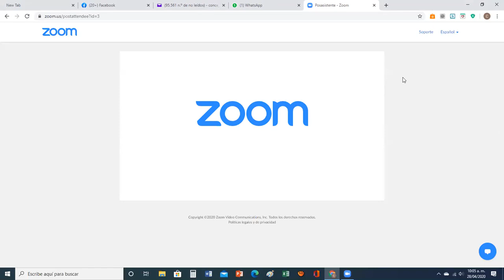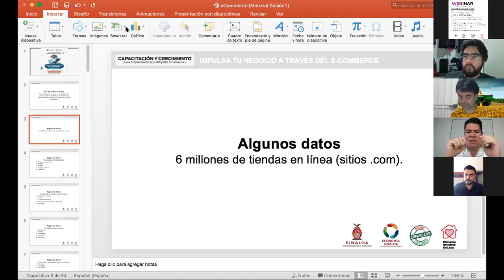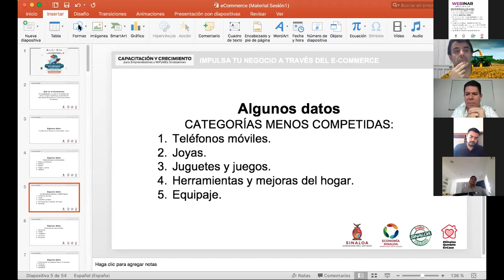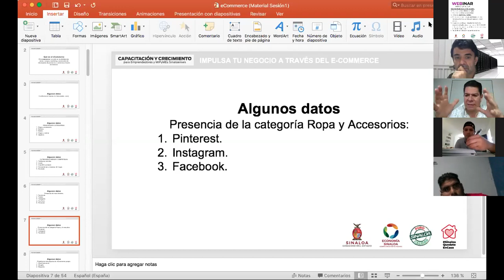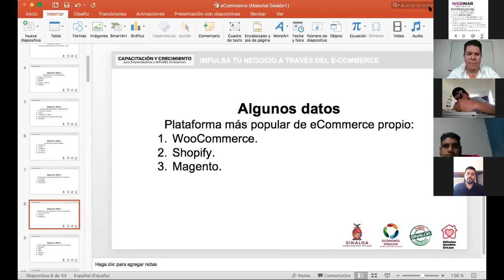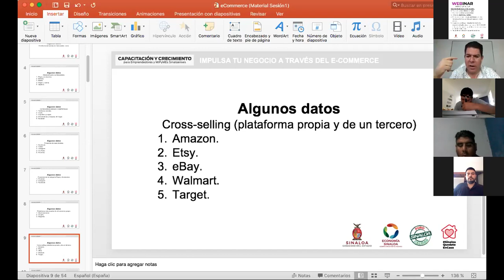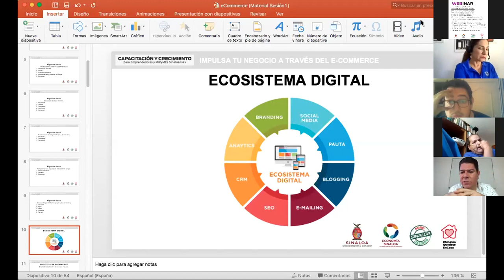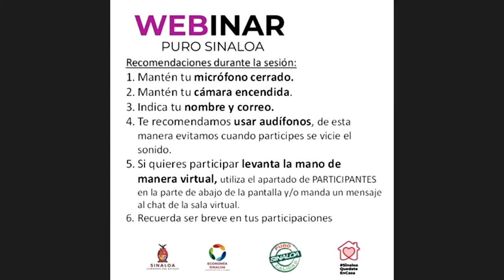Impulsa tu negocio a través del Ecommerce Módulo 1 Sesión 1/2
El objetivo principal del taller es aprender las diferentes opciones de negocio que brinda el ecommerce, conociendo sus bases, plataformas, elección de producto y de plataforma, así como estrategías para su comercialización.